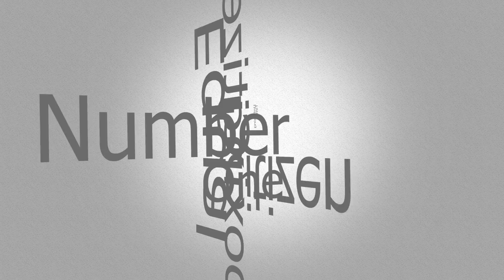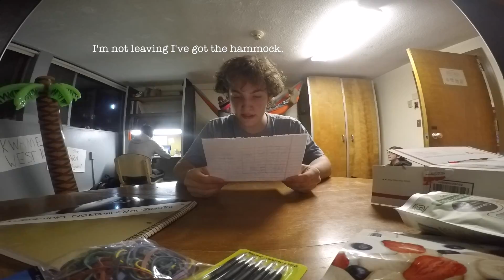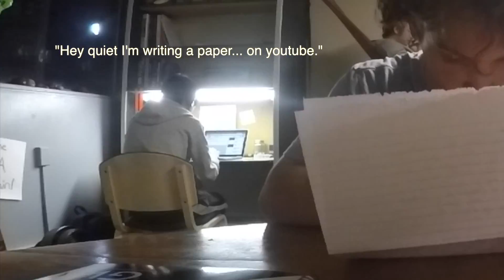=Citizen#1 Unboxing from MixMasterMingran627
Hey hows life? Pretty good cause =Citizen#1 (Davis Modarelli) received a package from MixMasterMingran627 (Mingran Peter Cao) and boy does it have some goodies inside. Don't mind the guys in the background. They are harmless.